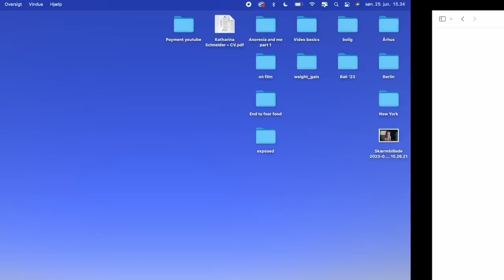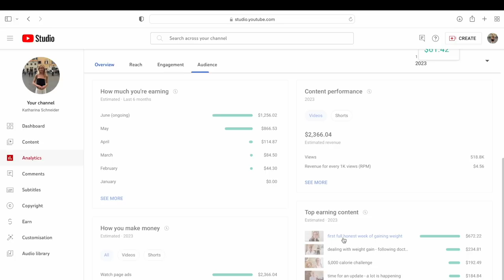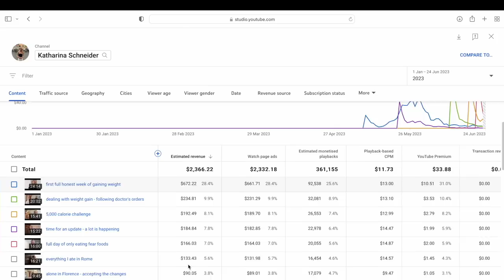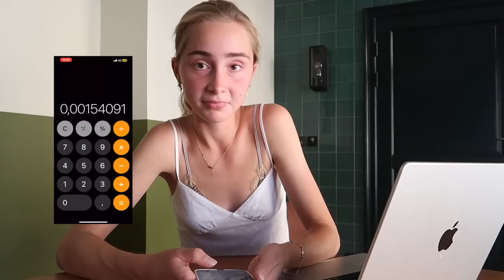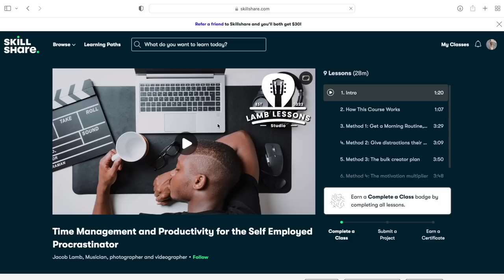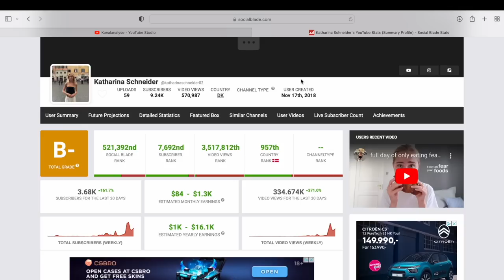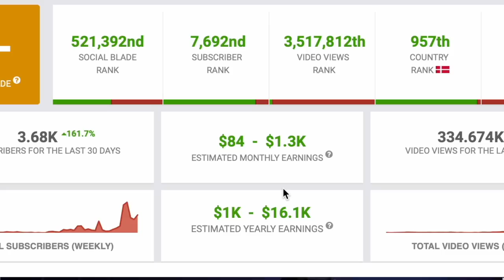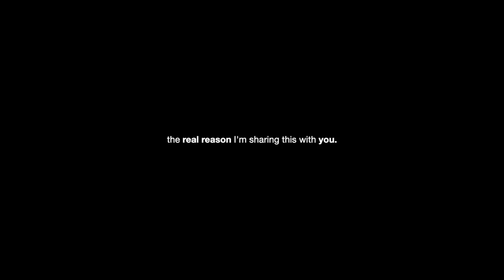how much money I make from YouTube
Once again, thank you for making this possible. I still can't believe it!

I record with a Canon G7X mark ii and edit in Final Cut Pro X

Chapters
0:00 Intro
0:34 disclaimer
0:56 exactly how much I make (statistics)
4:37 I’ve chosen to pursue my dream
6:24 comparing the numbers
7:43 when and how I started making money
9:37 my first payout
10:01 the real reason I share this
11:7 outro